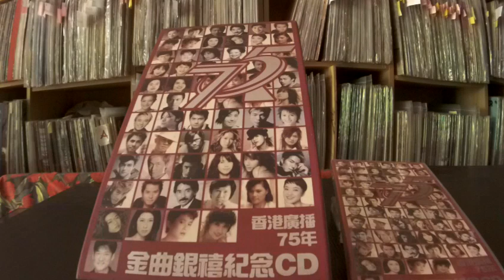薛家燕 Xue Jia Yan -- 212 今晚夜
香港廣播75年 金曲銀禧紀念CD